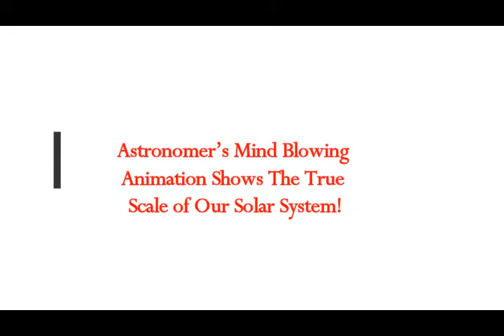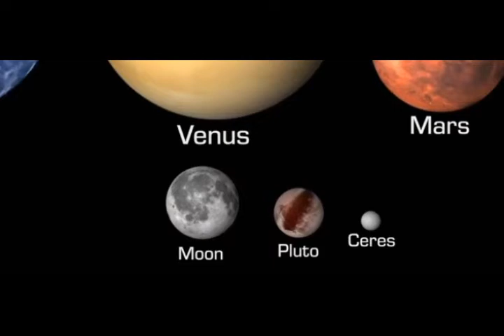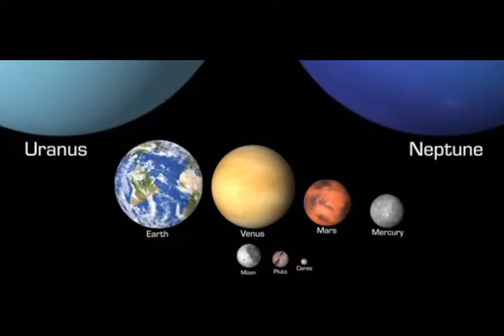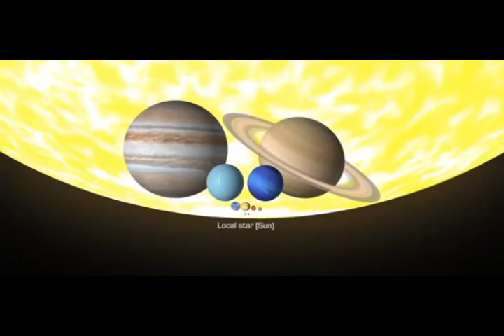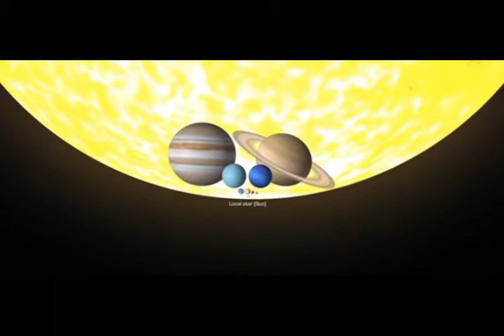Astronomer’s Mind Blowing Shows The True Scale of Our Solar System! Size and Spin of Planets! NASA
Please Support:
Thumbnail image -solar system planets Supplemental_PlanetAxisComparison-1.jpg, NASA, JHUAPL, SwRI Imagery